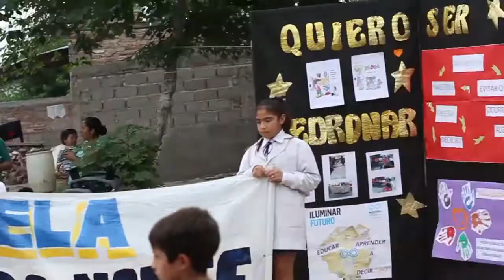Familias en acción contra las drogas